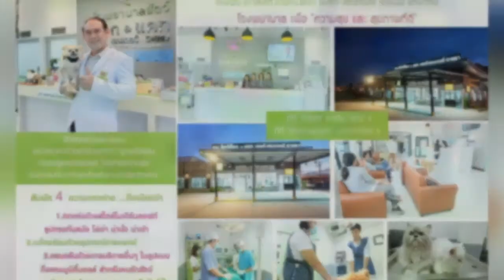รวมภาพลูกๆสี่ขา ประจำวันที่ 2 มกราคม 2564